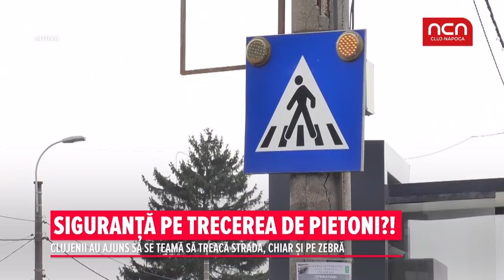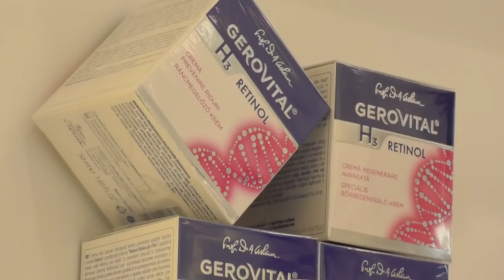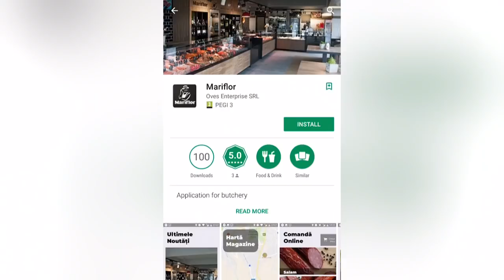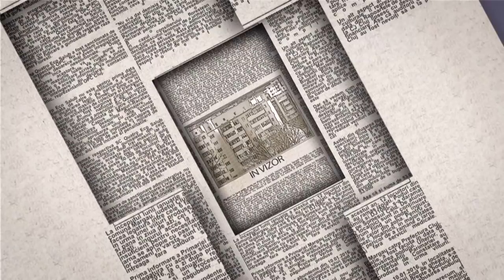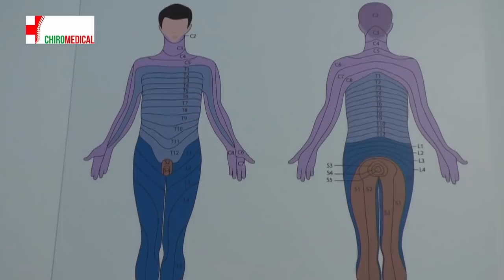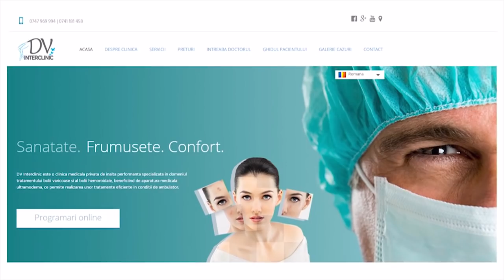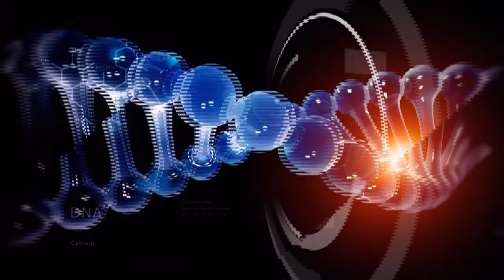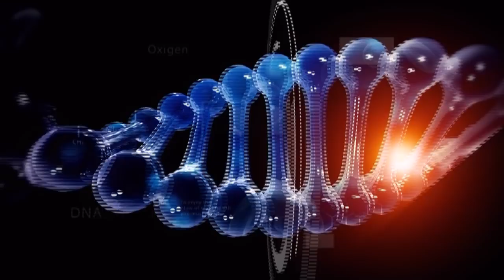In Vizor - 25 septembrie 2018 - invitat Sergiu Iurian